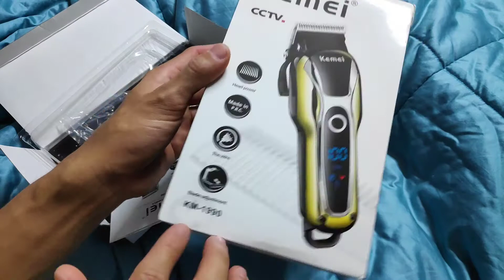แบตตาเลี่ยน (ไร้สาย) KEMEi : KM-1990